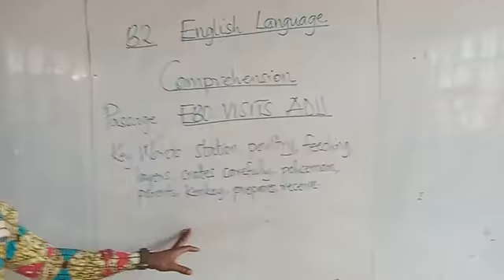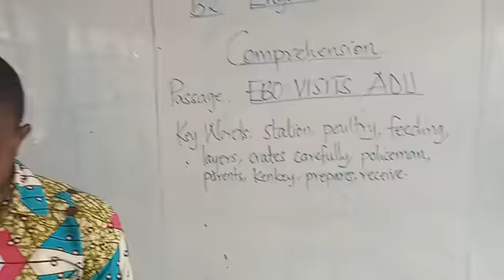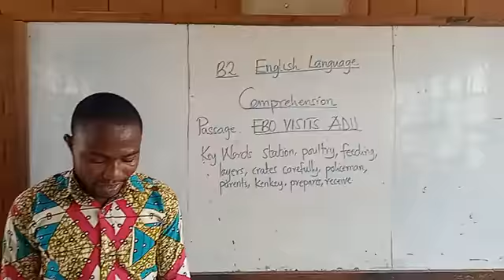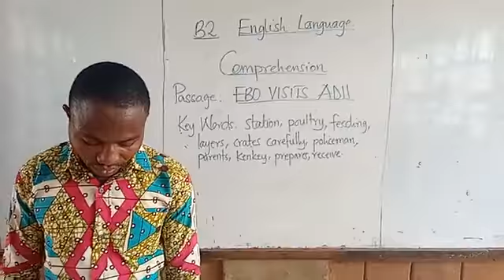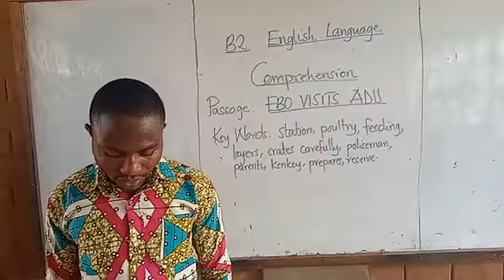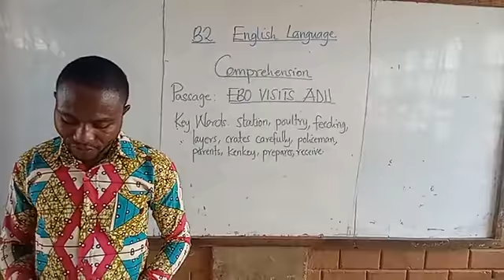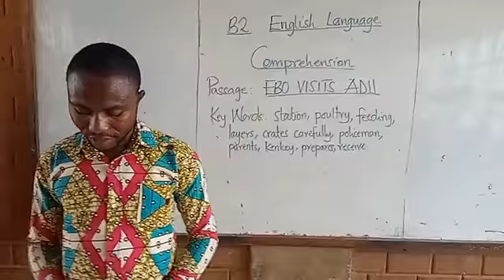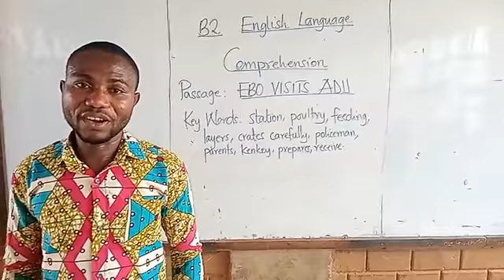B2 Lit L1